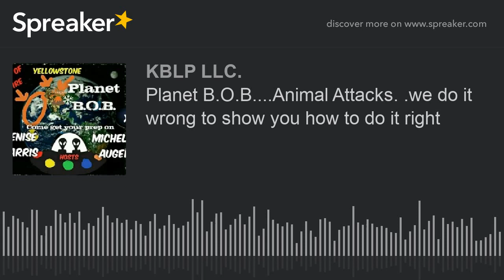Planet B.O.B....Animal Attacks. .we do it wrong to show you how to do it right (part 4 of 10)